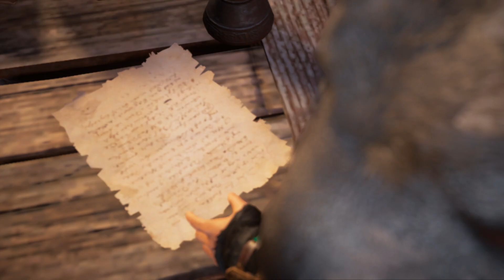Assassin's Creed Valhalla (PC) walkthrough - Burning the Firebrand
Part 91 of "Assassin's Creed: Valhalla" on "PC".